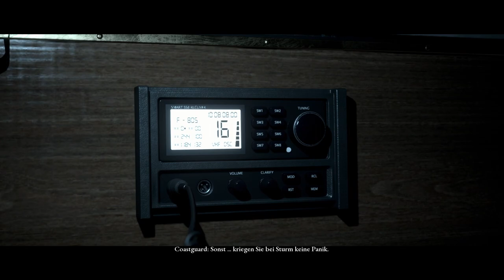Man Of Medan 🚤 005 | Alles Entknebeln